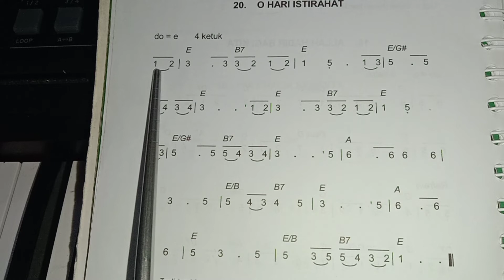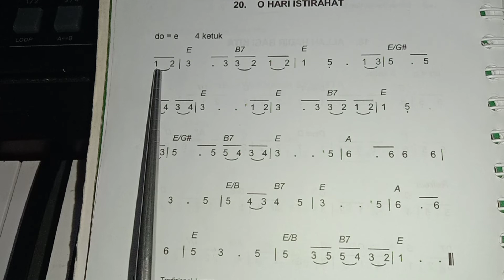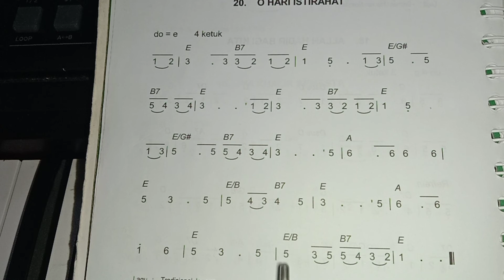BELAJAR MEMBACA NOT ANGKA || Lagu Kidung Jemaat